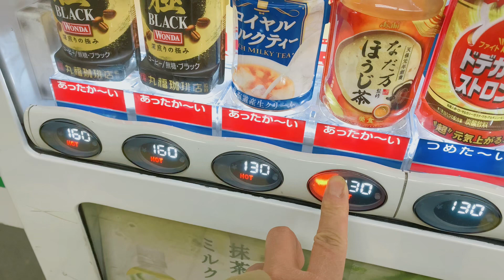SEGELAS KOPI 20 K 🇯🇵